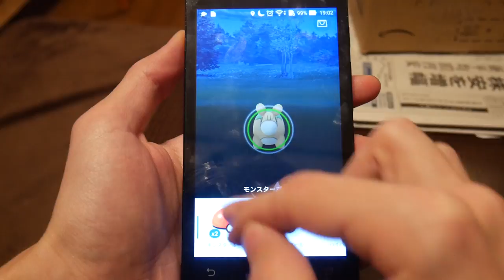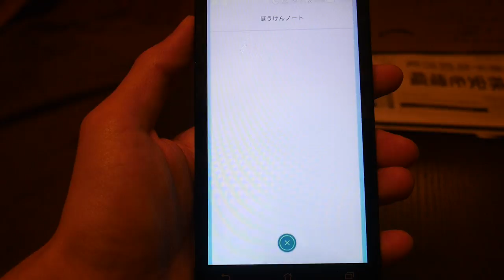[Pokemon GO] Lvl 1 mon runs from golden razz + hyperball + great throw — except it doesn't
Done on Android with Pokemon GO version 0.91.1 abusing  a bug.